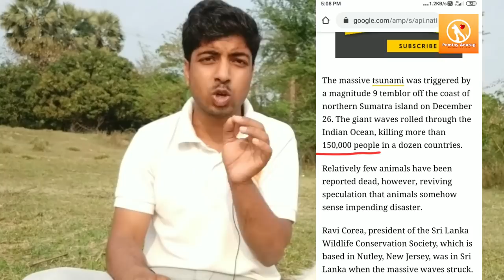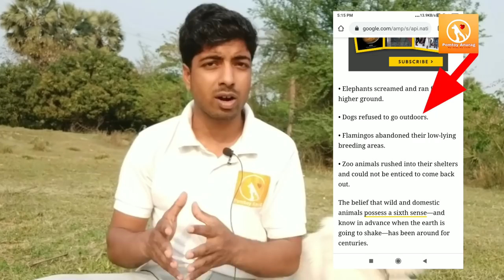A dog can tell future : proof // for all dog lovers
On December 26, 2004, an earthquake along the floor of the Indian Ocean was responsible for a tsunami that claimed the lives of thousands of people in Asia and East Africa. In the midst of all the destruction, wildlife officials at Sri Lanka's Yala National Park have reported no mass animal deaths. This could tell us that the animals could sense changes before a human could.

Dogs are fascinating creatures, and there is still much uncertainty when it comes to the abilities of man’s best friend. “Their senses are highly attuned, and it is obvious they are perceiving the world in a vastly different way than we do. Whether their extraordinary senses are able to pick up on unknown forms, energies, or the paranormal continues to remain a mystery.

ALSO WATCH OUR TOP VIDEOS 💕